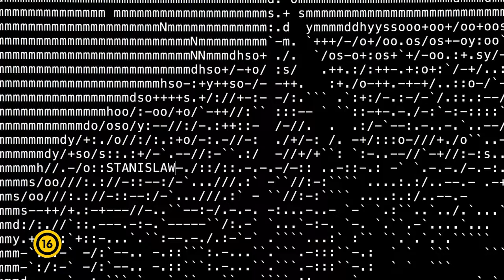Az Úr hangja - Előzetes (eredeti nyelven)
A Stanislaw Lem regénye alapján készülő film az eredeti mű gondolatvilágát adaptálja egy napjainkban játszódó, izgalmas családi krimi keretei közé. Az Úr hangja főhőse a harmincas éveinek végén járó Péter, egy titokzatos balesetekről szóló dokumentumfilmben felismerni véli a hetvenes években disszidált, azóta nem látott apját. Megpróbálja felkeresni őt Amerikában, majd kalandos nyomozás után végre rátalál az immár új családot alapított édesapára. A találkozás számtalan élményt, fordulatot és tanulságot hoz a fiatalember és apja életébe, és ennek a találkozásnak köszönhető az is, hogy a világ értesül arról: az univerzum megszólalt, nem vagyunk egyedül a világmindenségben. Az Úr hangja világpremierje a Tokiói Nemzetközi Filmfesztivál versenyprogramjában lesz. A film a Filmalap 600 millió forintos gyártási támogatásával a Pusztai Ferenc vezette KMH Film és a kanadai Quite Revolution Pictures koprodukciójában készült. A filmterv előzőleg a 32. Torinói Filmfesztivállal párhuzamosan megrendezett Torino FilmLab filmterv fejlesztő fórumon elnyerte a Les Arcs Coproduction Village majd később az ARTE France díját, továbbá az Európai Unió MEDIA programja 50 ezer eurós támogatást ítélt a filmterv fejlesztésre. Pálfi Az Úr hangja előtt az  kategóriás Karlovy Vary Nemzetközi Filmfesztiválon három díjat (legjobb rendezés, zsűri különdíja, az Europa Cinemas mozihálózat díja) nyert a Szabadesés című filmjével. Pálfi korábban Cannes-ban szerepelt a Final Cut – Hölgyeim és Uraimmal, előtte a Nem vagyok a barátod Karlovy Varyban volt versenyben. A Taxidermia című filmje négy díjat nyert a Magyar Filmszemlén, szerepelt Cannes-ban és többek között Chicagóban lett a legjobb film, a világsikert aratott Hukkle-val pedig többek között Európai Filmdíjban részesült. Az Úr hangja a Szabadeséshez és a Taxidermiához hasonló szürreális, vizuálisan erőteljes alkotás, amely garantáltan meghökkenti a nézőt. Bemutató dátuma: 2018. december 20. (Forgalmazó: Vertigo Média Kft.)